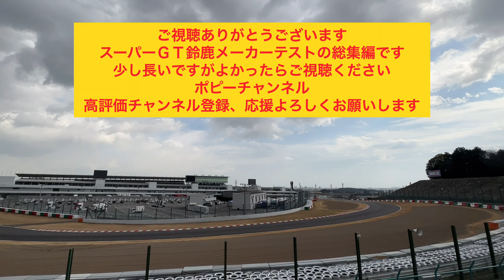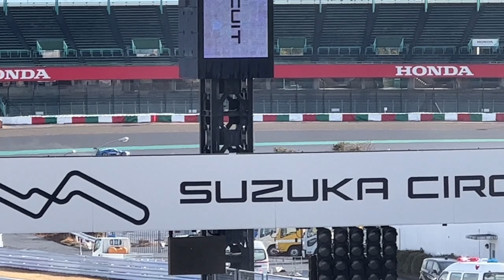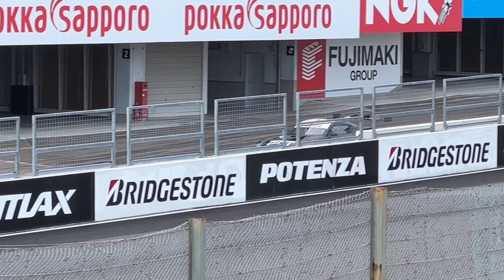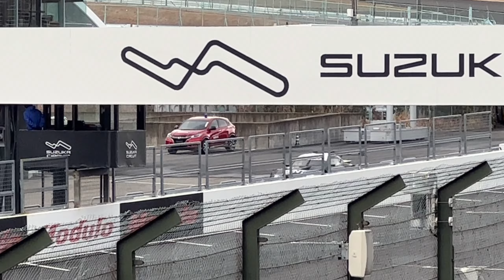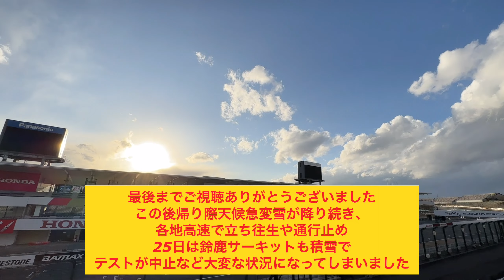Super GT 2023 Suzuka Maker Test highlightスーパーＧＴ2023鈴鹿テスト総集編#スーパーgt